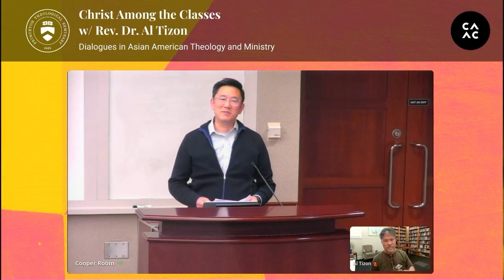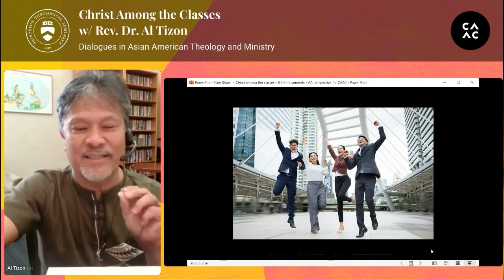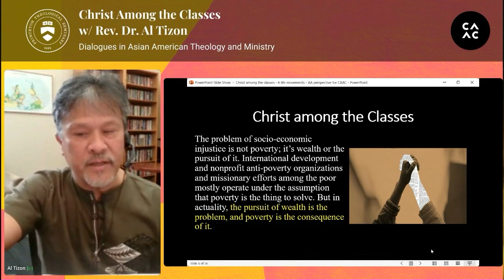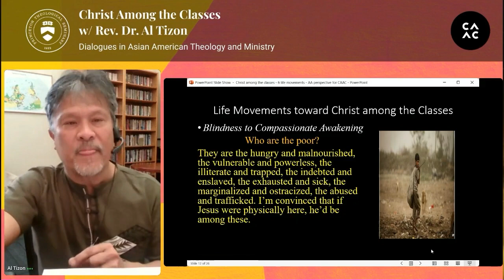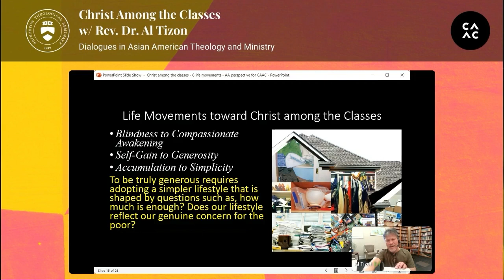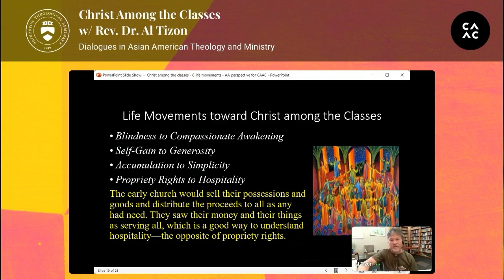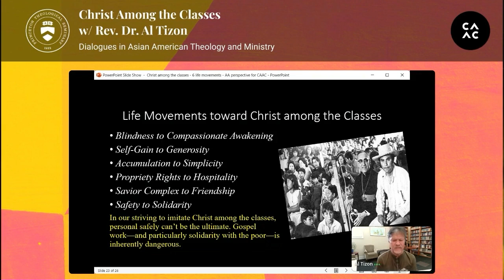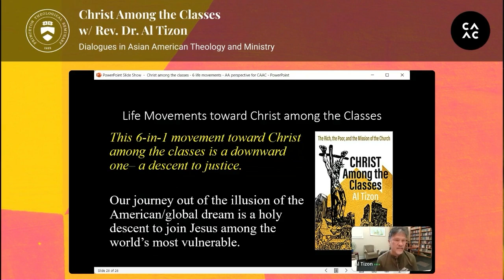Al Tizon | Christ Among the Classes: Toward an Asian-American Theology of Wealth and Poverty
This is a session in the series Dialogues in Asian American Theology and Ministry.

Description: Christ Among the Classes (Orbis Books) paints a picture of Jesus among the rich and the poor of his day and calls the church to imitate Christ among the rich and the poor of our day by the power of the Spirit. In light of Asian and Asian-American cultures, where success is defined and pursued in particular ways, what might this call look like?